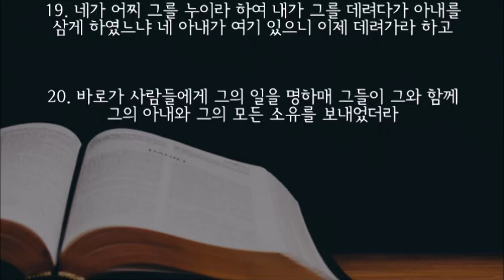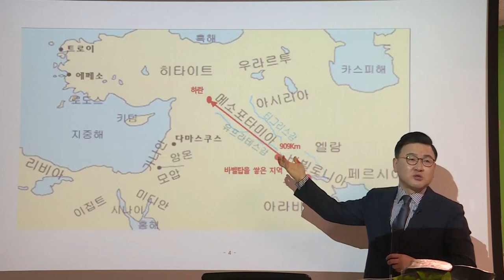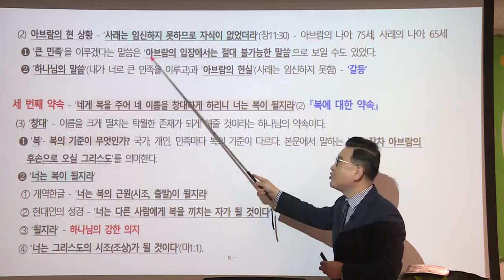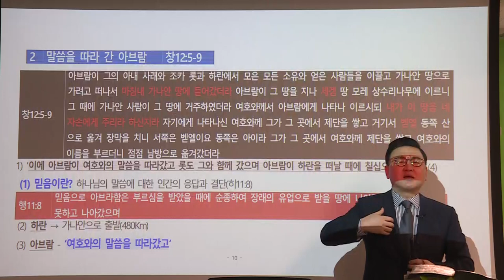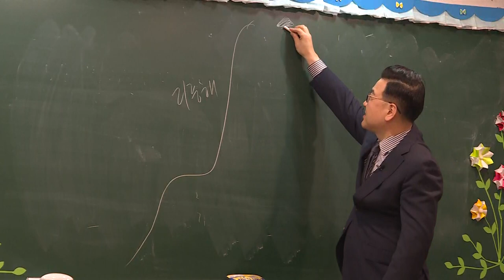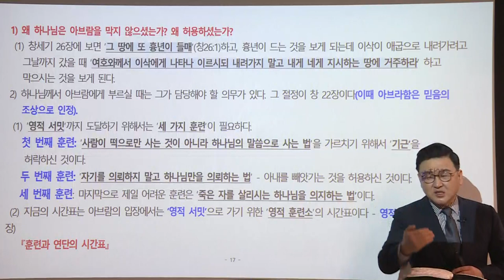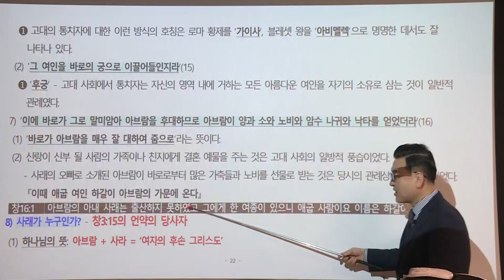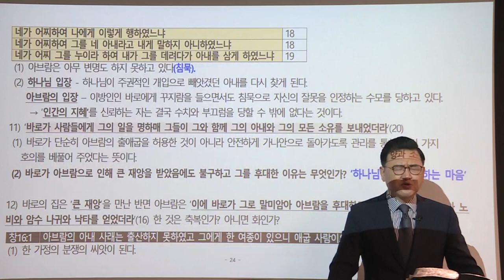[예원교회] 10주 훈련반 2기 - 성경반(4) - 아브람을 부르심 - 김현길목사 - 2021.04.16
창세기 12:1-20
아브람을 부르심
김현길목사